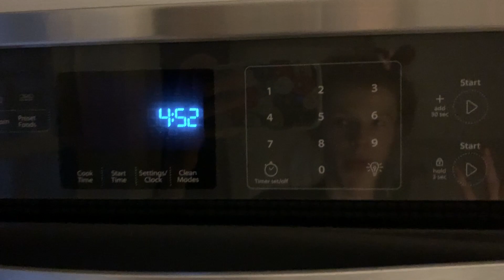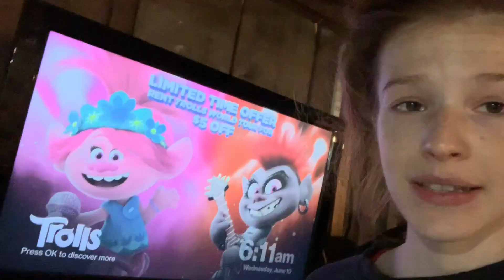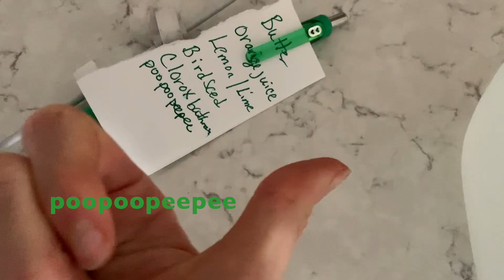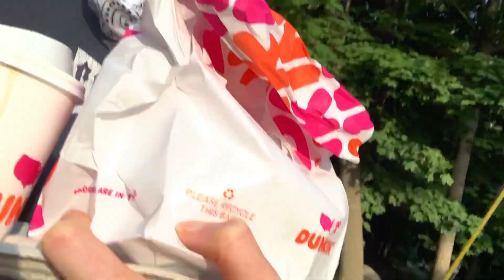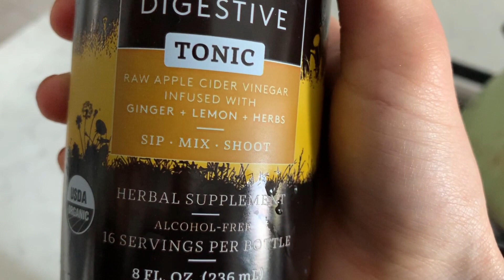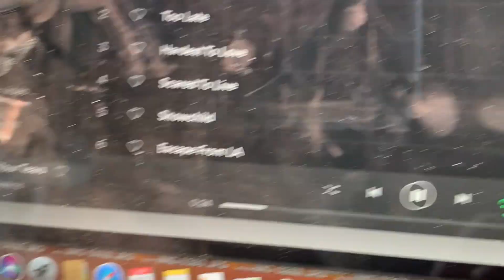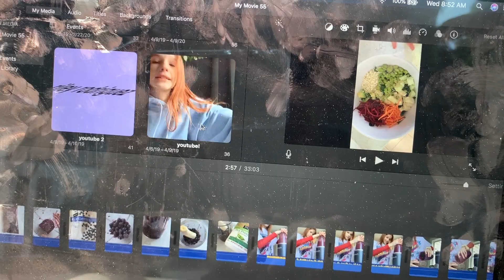How I Stay Productive//Morning Routine!!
Heres how I stay productive (in general & while in quarantine) plus my morning routine :)!!
I hope you enjoy my lovey doveys!! See you soon in my next video:)

(Ps Hunter Rowland if you are reading this and watched...please love me back)

Other social media’s:
other social medias:
vsco:rileylitarodriguez
depop: rileyrodriguezzzzzzzz     (8 z’s)